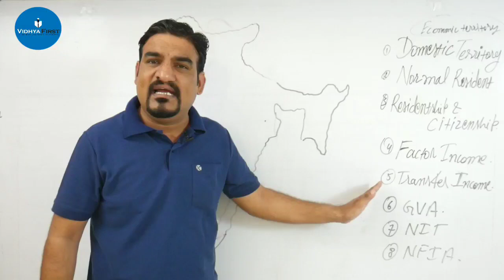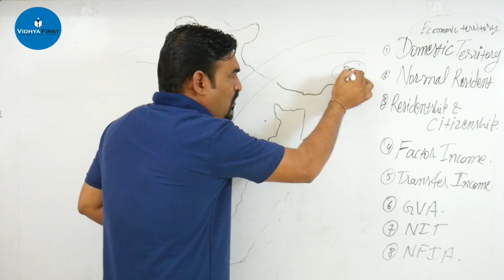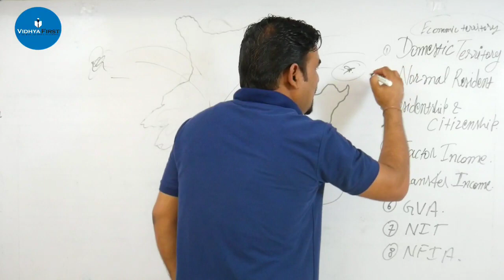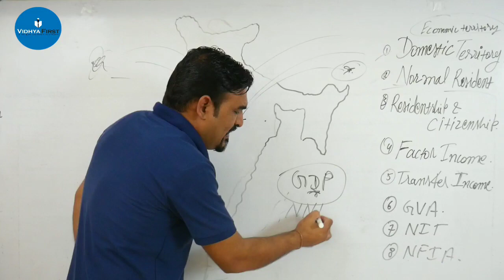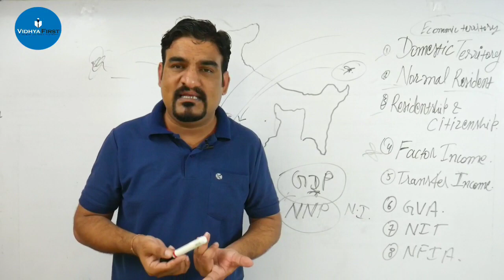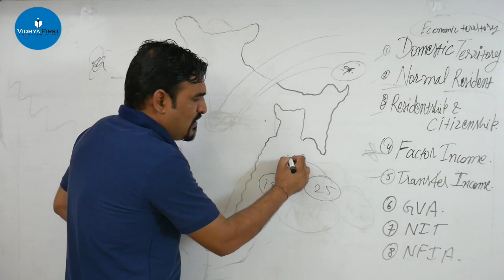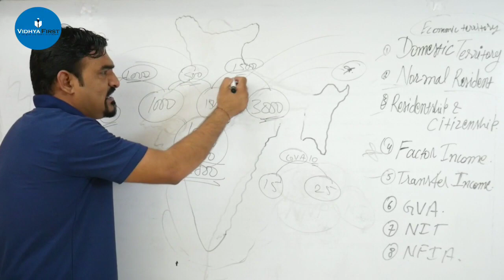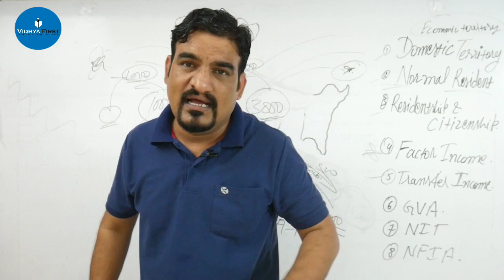concept of nation income, domestic territory, resident, citizen, GVA, NIT 12th economics video no. 2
class 11th commerce class 12th commerce pgt economics accounts business studies economics concept of nation income, domestic territory, resident, citizen, GVA, NIT Economics class 12 video no. 2
In this video we discuss about the basic concept of national income
national income by Kumawat sir
class 12th commerce
अर्थशास्त्र

12 Economics
Economics with sk
Study with sk
kumawat sir
vidya first